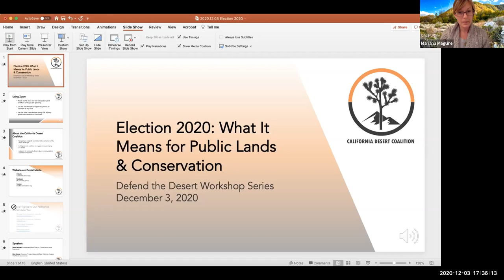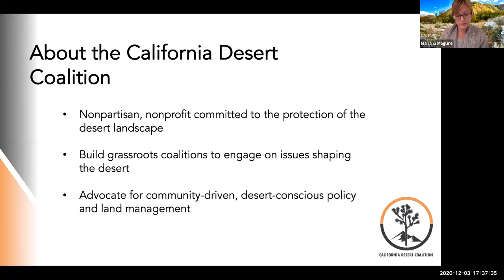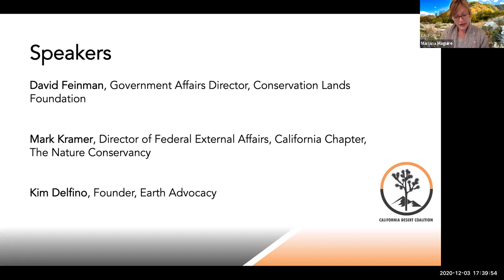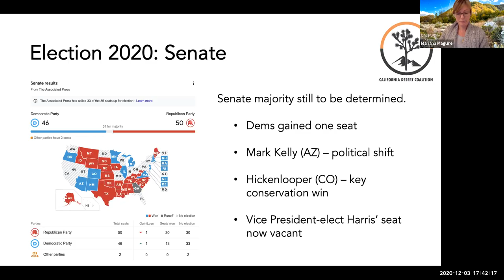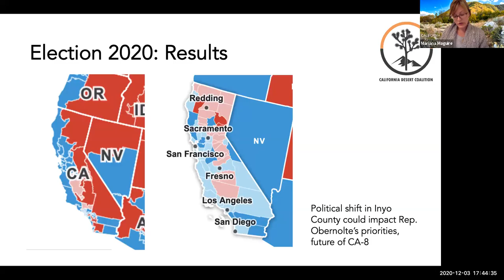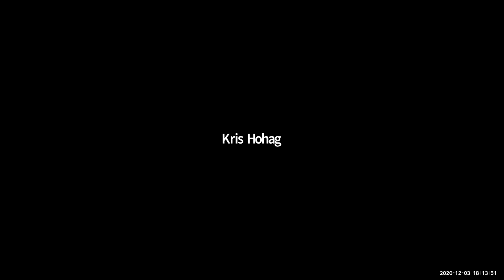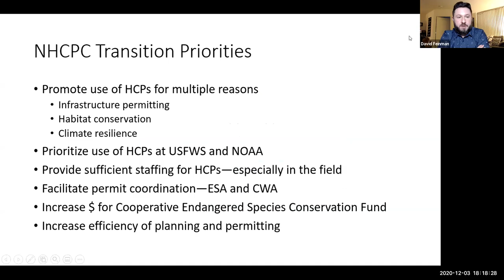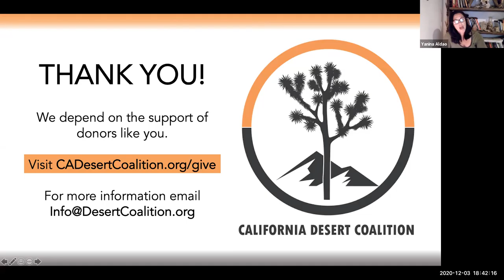California Desert Coalition Webinar - 2020.12.03 Election 2020